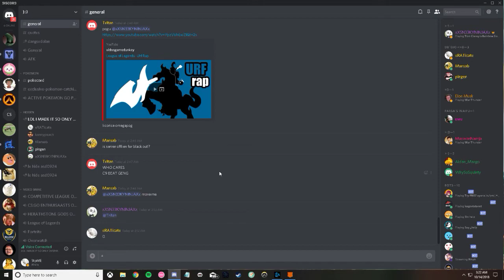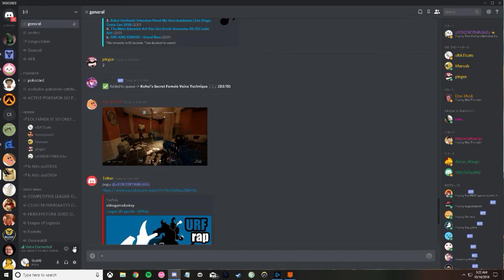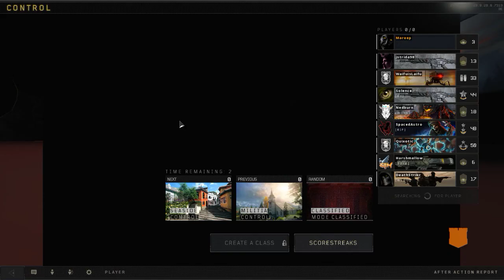?XD COd gamer